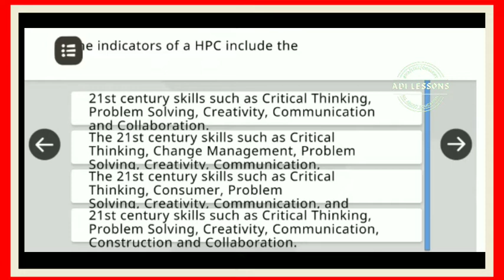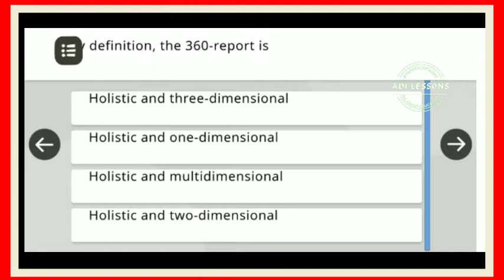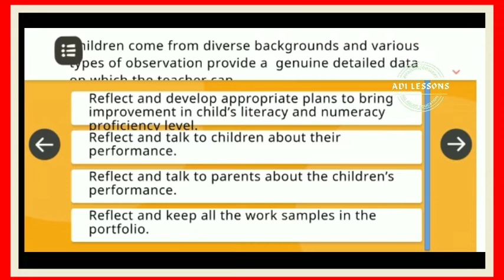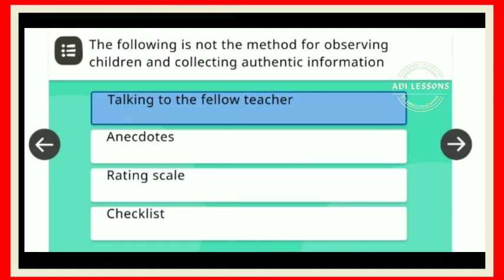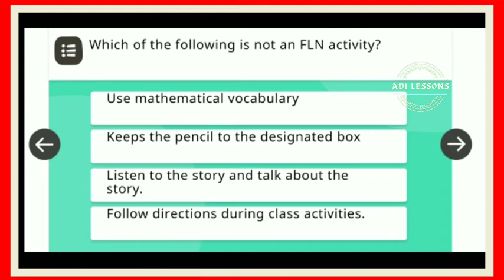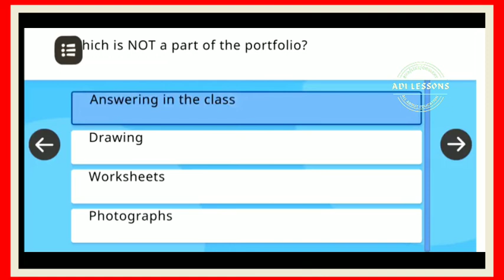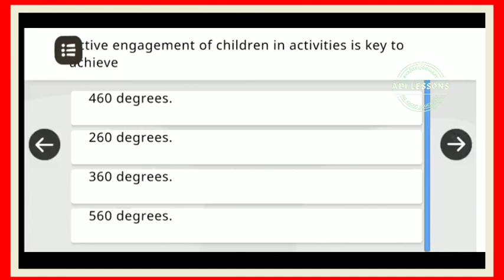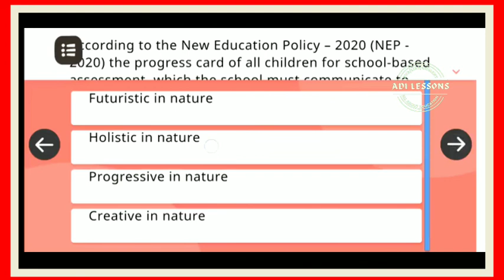LEARNING ASSESSMENT MODULE 8 NISHTHA 3.0 ( FLN ) QUIZ ANSWERS 3 ATTEMPTS IN ONE VIDEO